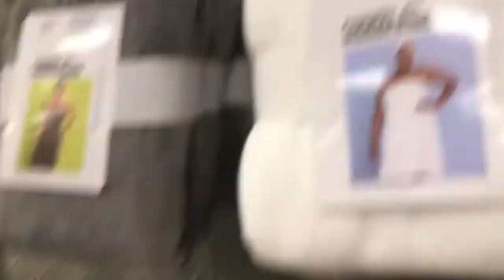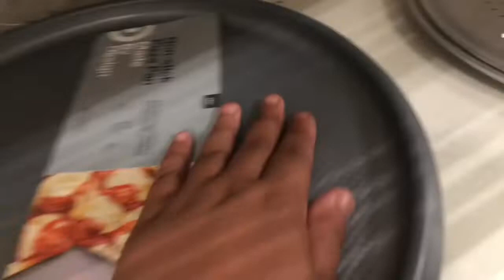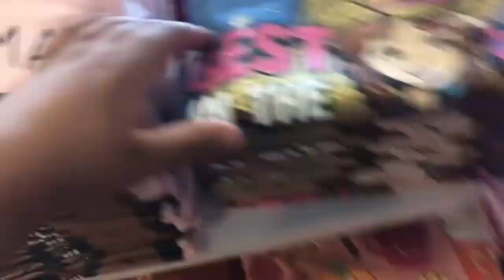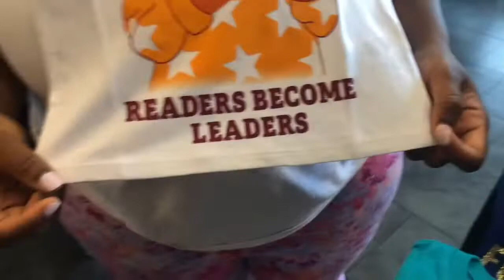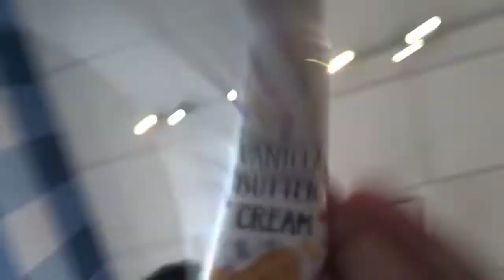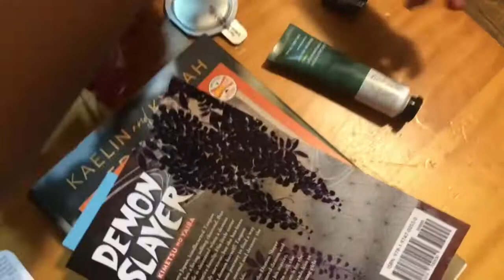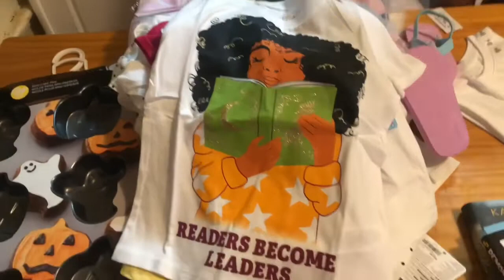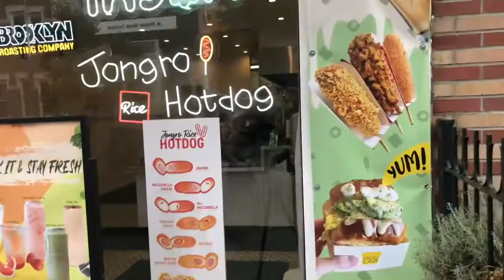Day in the life as a mom of 3